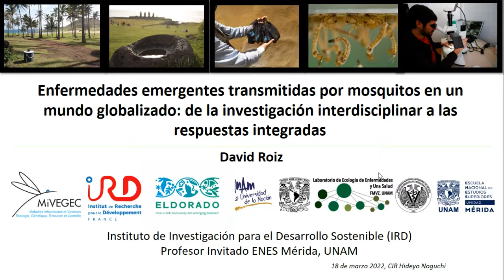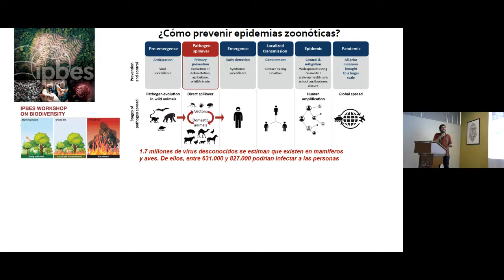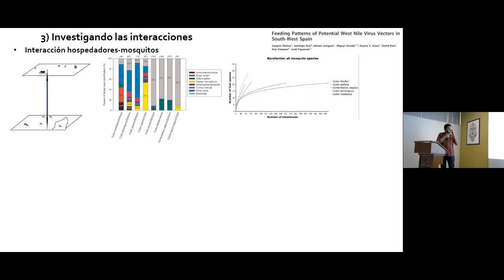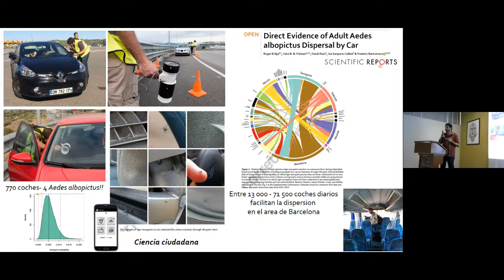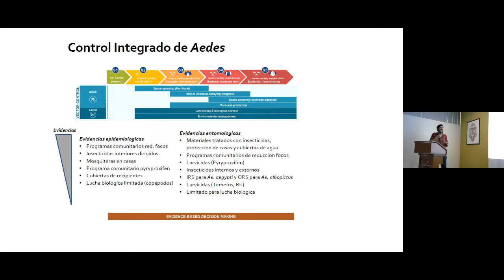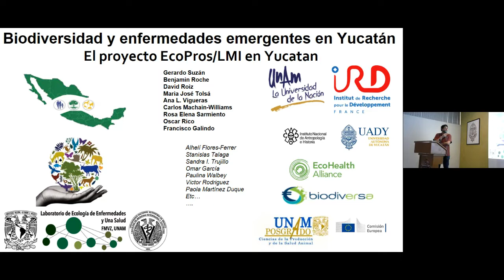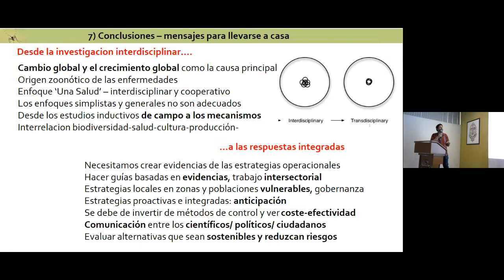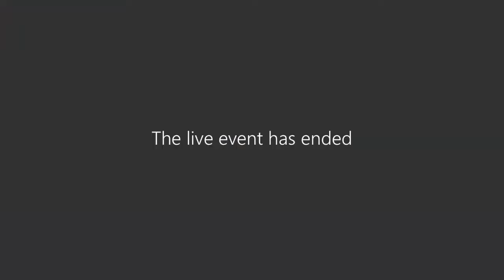"Enfermedades emergentes transmitidas por mosquitos en un mundo globalizado"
"Enfermedades emergentes transmitidas por mosquitos en un mundo globalizado: de la investigación interdisciplinar a las respuestas integradas"

Impartida por el Dr. David Roiz Pereda, investigador del instituto para la investigación y el desarrollo (IRD) de Francia.